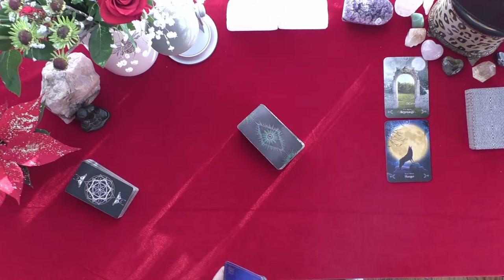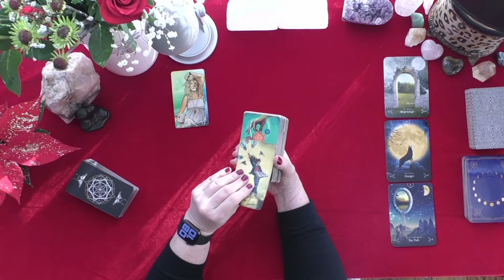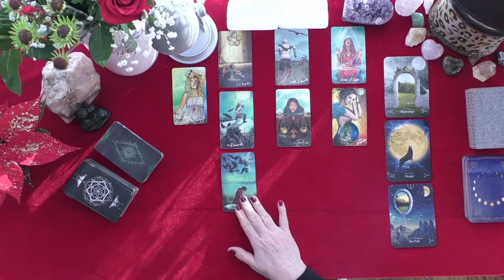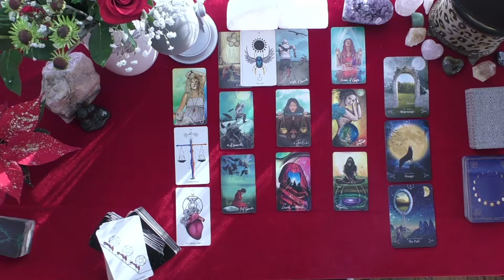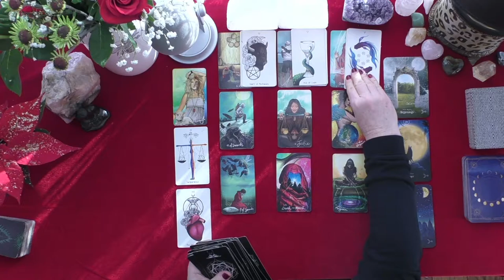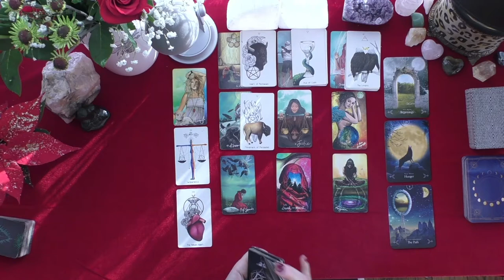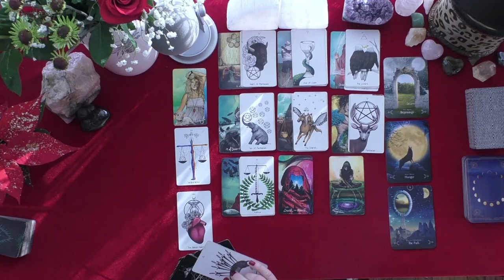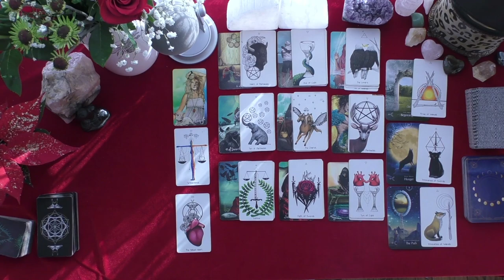VIRGO YOU DEPTH OF YOUR HUNGER FOR ONE ANOTHER IS INTENSE!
VIRGO YOU DEPTH OF YOUR HUNGER FOR ONE ANOTHER IS INTENSE!~LOVE TAROT~LOVE READINGS~TIMELESS, 2021, IRISH DONNA TAROT
Highlighted Review
5 INDEPENDENTLY VETTED FEEDBACK
 1 week ago
Rating & Reviews
7,964 REVIEWS

"Perfect!"

"ALWAYS AMAZING"